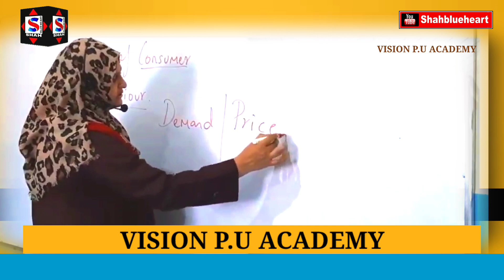Vision P U Academy Shahblueheart Davanagere Vision International School Davanagere By Shahblueheart